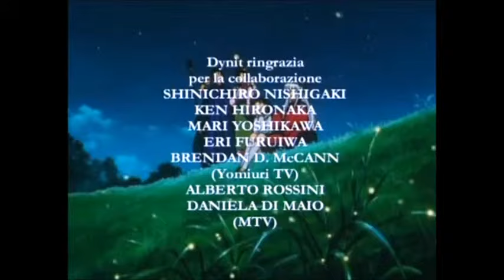Inuyasha Ending #3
Inuyasha - "Dearest" di Ayumi Hamasaki (ep. 42-60)

Lyrics:
Hontou ni taisetsu na mono igai subete sutete
Shimaetara ii no ni ne
Genjitsu wa tada zankoku de

Sonna toki itsu datte
Me o tojireba
Waratteru kimi ga iru

Itsuka eien no nemuri ni tsuku hi made
Dou ka sono egao ga
Taema naku aru you ni